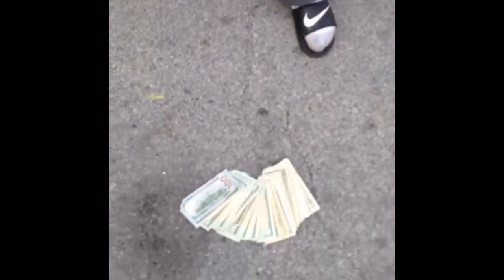Jay bands - It Ain't A Thing (Official Video) Shot